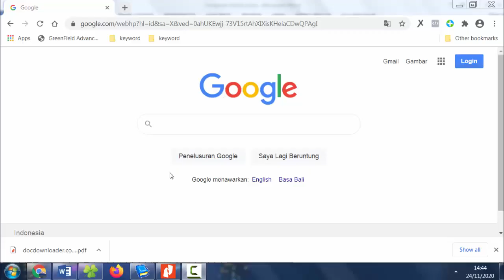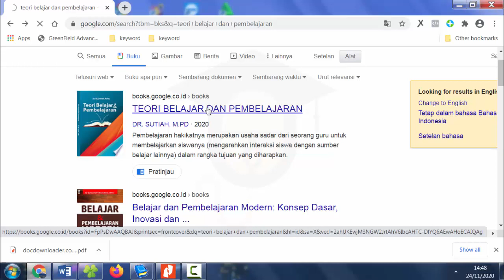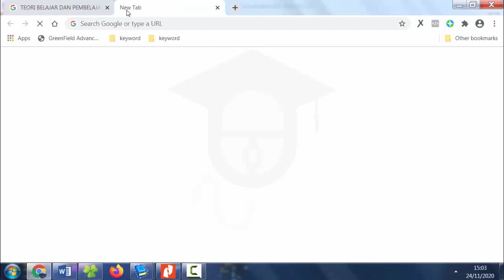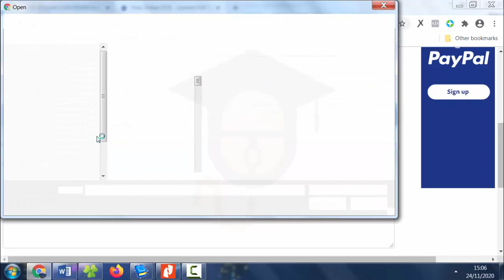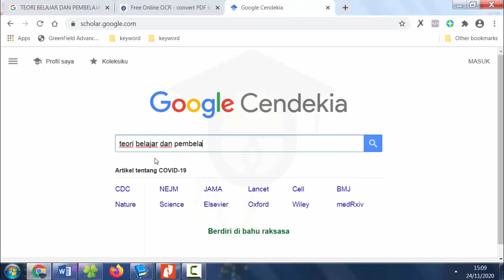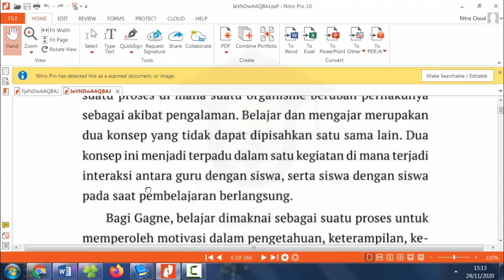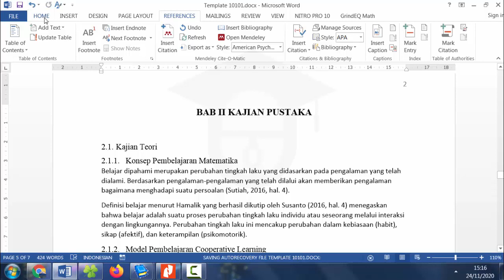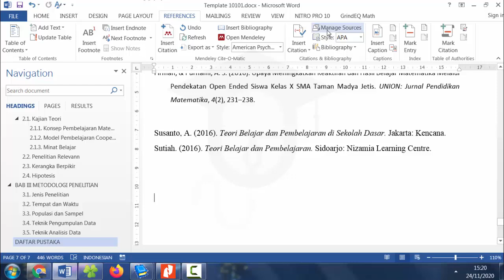Cara Mengutip Dari Google books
Video ini menjelaskan cara download ebook dari google books. Download ebook di google books dan membacanya secara offline kapan saja secara gratis.
Cara mengutip di microsoft word dan langsung otomatis membuat bodynote sekaligus daftar pustaka.

Simak videonya...